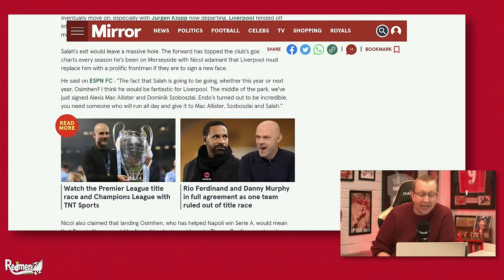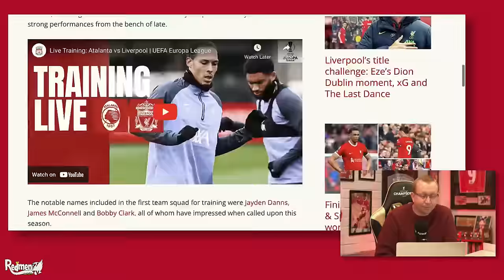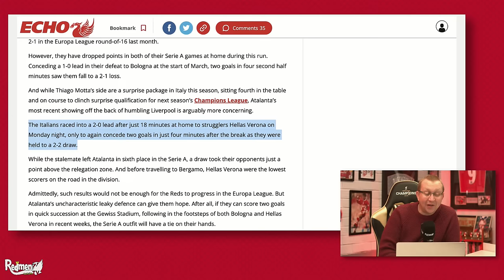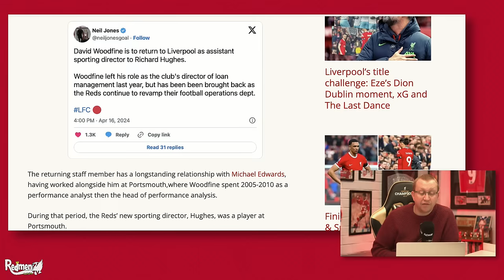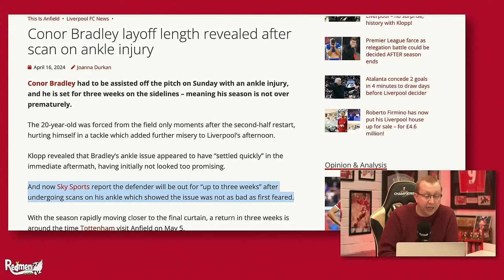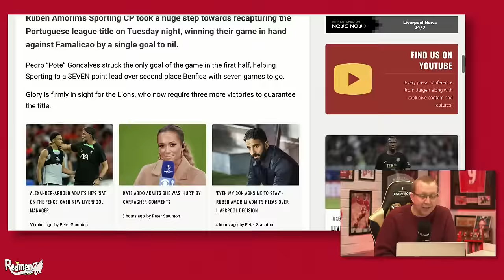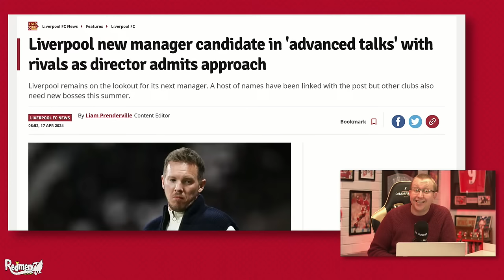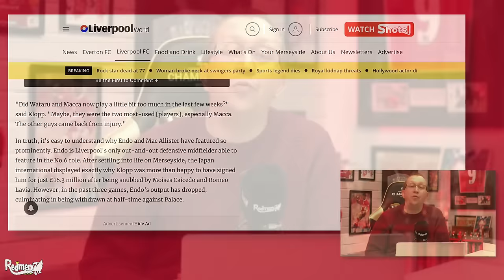Liverpool tipped to sign Victor Osimhen | LFC Transfer News Update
Chris is here with the Liverpool News Update show as he reacts to the news that Conor Bradley will be out for 2-3 weeks as well as the rumours that The Reds will look to replace Salah with Napoli striker Osimhen.